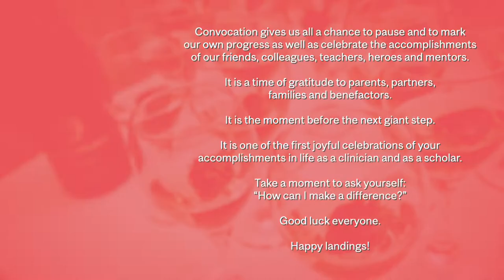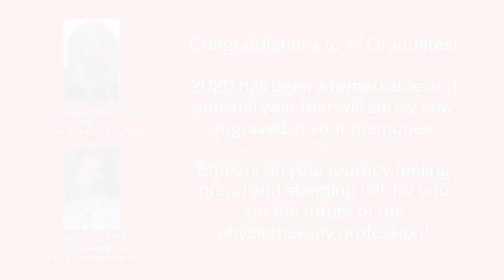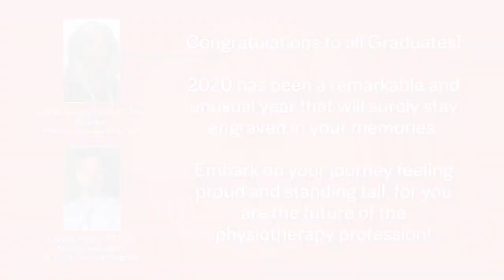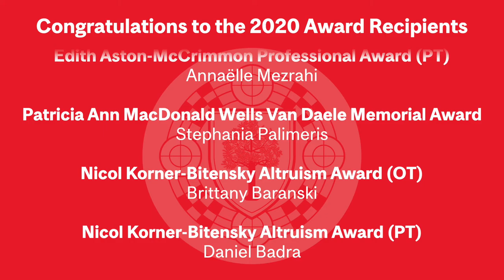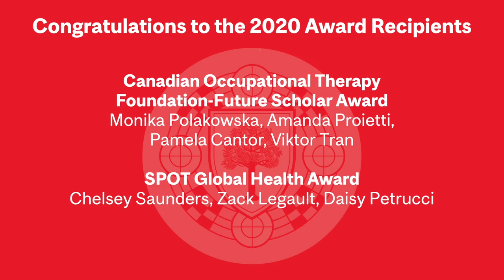School of Physical & Occupational Therapy, Strawberries and Champagne Reception II - Class of 2020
Each year, the School of Physical & Occupational Therapy graduates are invited to Hosmer House for the annual Strawberries & Champagne Reception to celebrate their convocation and honour classmates who have received awards. This celebration occurs after the Convocation ceremonies on McGill Main Campus. This pandemic year, we asked students to send in their photos of celebration for this video in lieu of the cocktail - SINCERE CONGRATULATIONS to all who are celebrating this joyous moment!

It's not too late! We will be periodically updating this video over the months to come, please send in your photos and we will add them in.